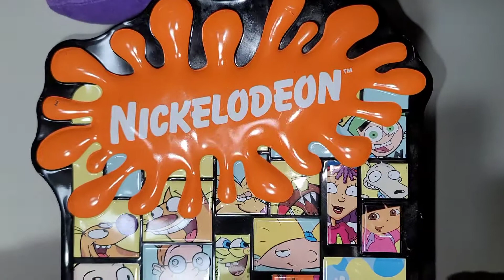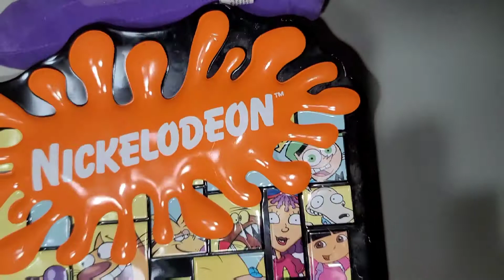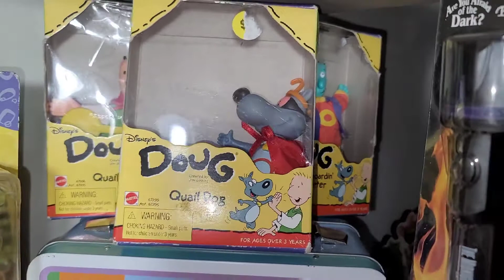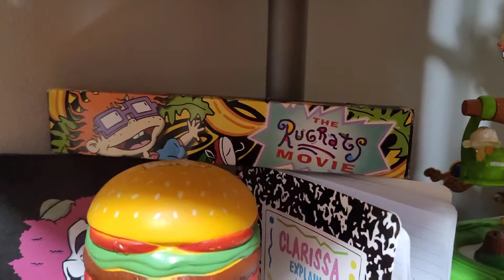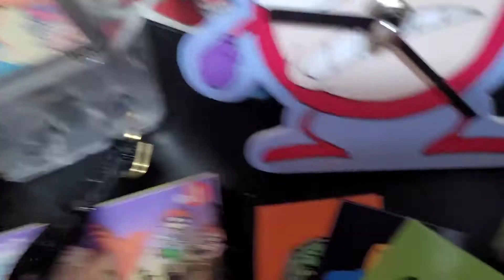MY NICKELODEON COLLECTION PT 1